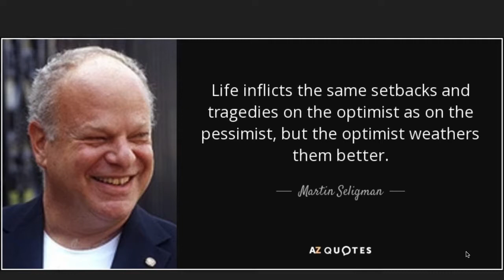From the disease model to a different solution - the founding of applied positive psychology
"The first century of psychology has been revolving around the disease model. All the things that can be wrong with people and how to fix it. With a refreshing new start Martin Seligman asked a different question: What creates well-being and how to help people function optimally